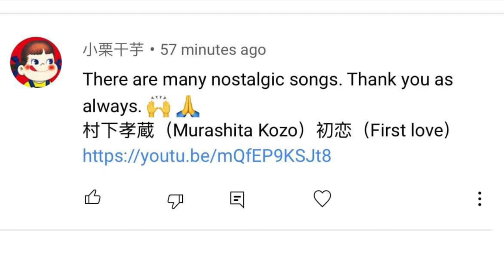First Reaction to 村下孝蔵 Kozo Murashita - 初恋 (Hatsukoi - First Love)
This is a fan-made reaction video to 村下孝蔵(Kozo Murashita) - 初恋 Hatsukoi - first love

Thank you guys for listening with me, I’ll see you all soon.